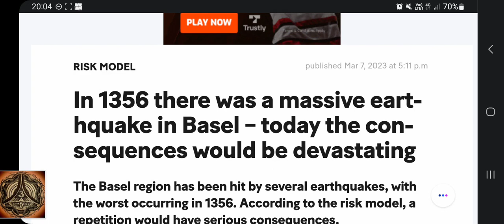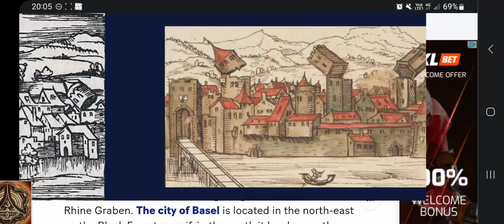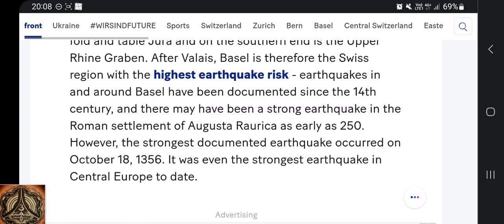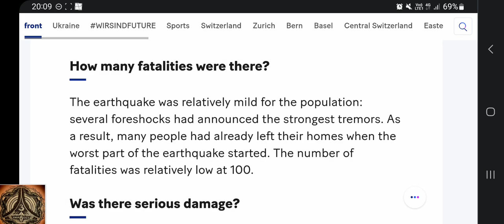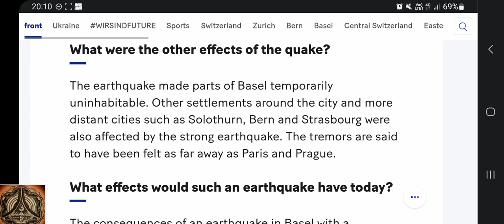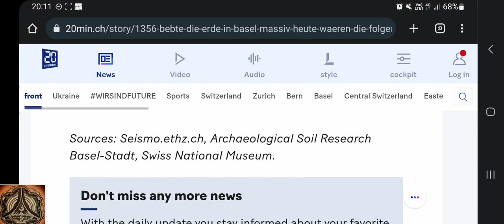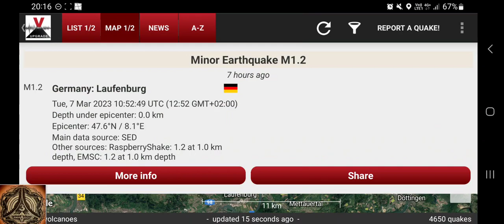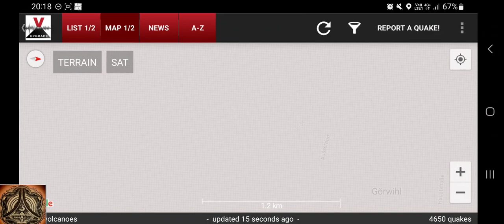Earthquake awareness raised in MSM | Basel quake 1356, Switzerland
Interesting, to have such news.

Earthquake M1.3 - Germany: Near Basel (quarry Blast) - Tue, 7 Mar 2023 10:07:57 UTC (12:07 GMT+02:00) - 8 hours ago